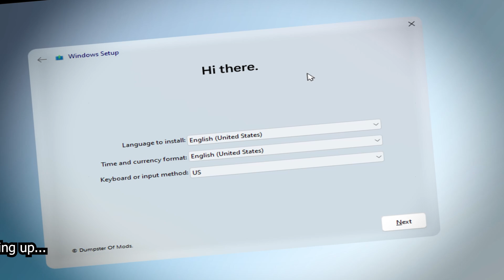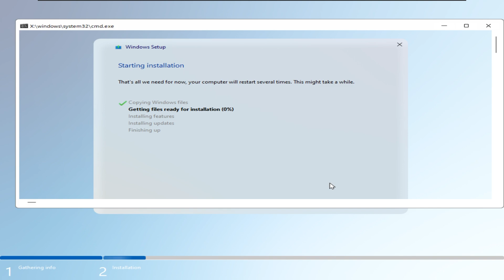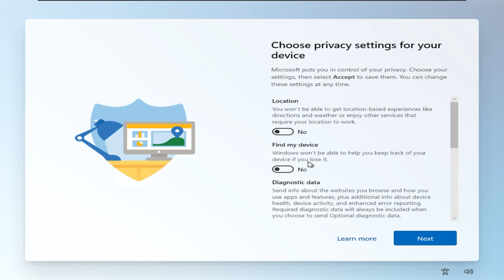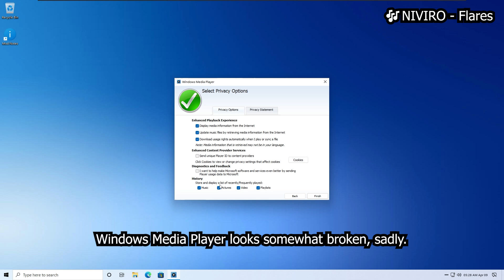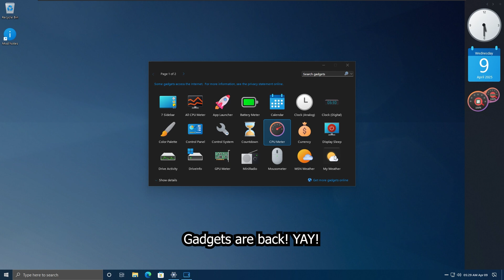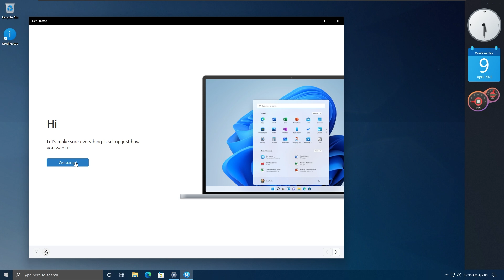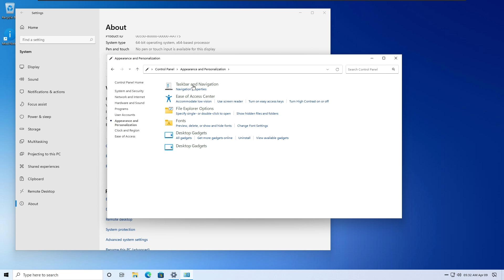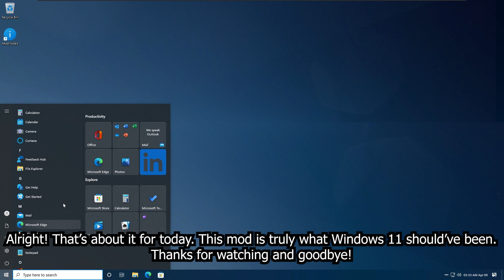Windows Moon Valley RTM: What Windows 11 should've been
Hello everyone! In this video I'm gonna try Windows Moon Valley RTM: a Windows 11 mod that looks insane.

Music
Track 1